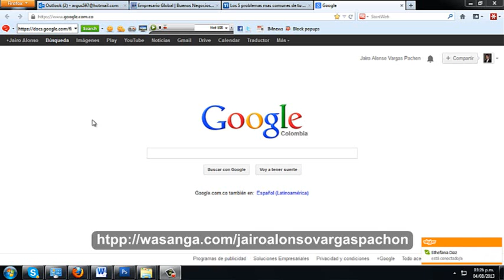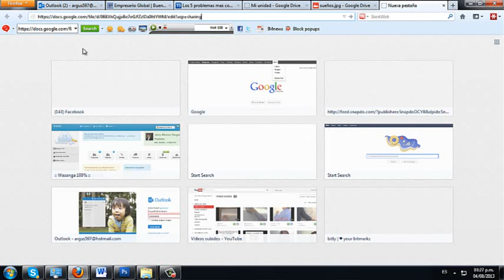Como subir una imagen en las imagenes de Google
Como subir imagenes en las imagenes de youtube